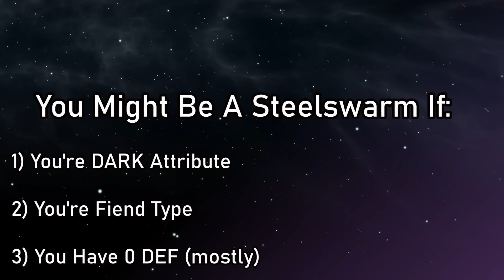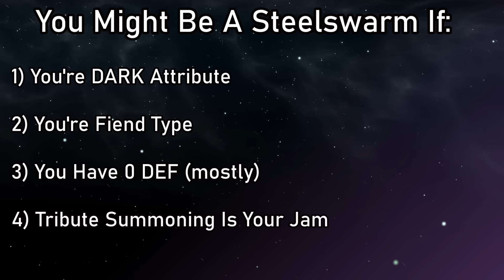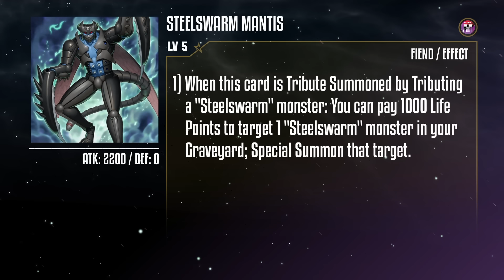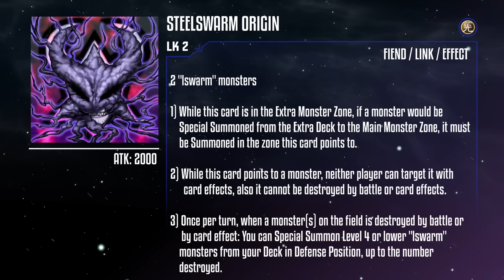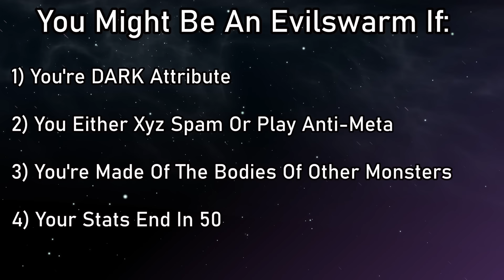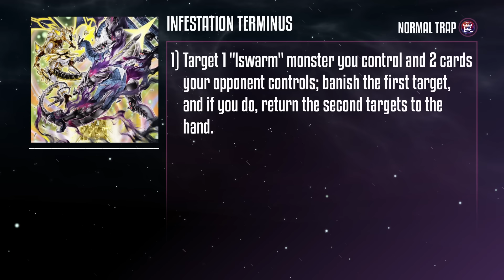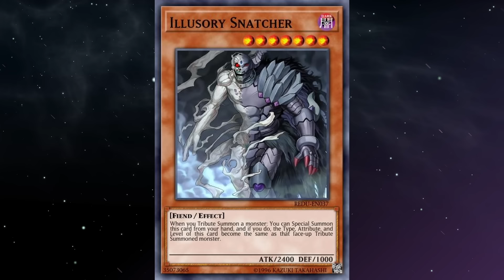What's Worse Than One World Ending Threat? TWO! [ Lswarm ] [ Yu-Gi-Oh Archetypes Explained ]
Alternate Title: Just wait until they release the Third Wave: Billswarm.
Hello Everyone! GoldenNova here! Today, we're covering a theme voted on by my patrons, and we're heading back to Terminus with another Lore Archetype! This time, were digging in to one of the most dangerous groups of cards to ever blight the path of our heroes: The Steelswarm, which would evolve into the even deadlier Evilswarm!

If only it was actually any good in real life.
► Looking to buy some singles? Use my sign up link to shop around Whatnot for what you need, and get a $15 credit to help you get started!
🎞 Other Videos That Can Slake Your Thirst For Content:
0:00 Intro
1:47 Steelswarm Cards
18:48 Evilswarm Cards
41:50 Tech Picks
47:11 NOVA Scale
49:49 Outro